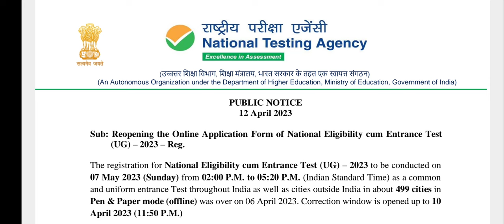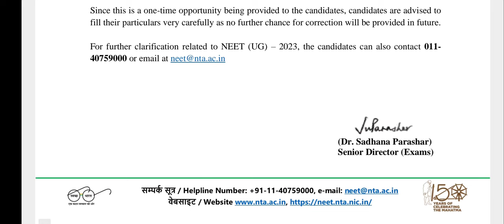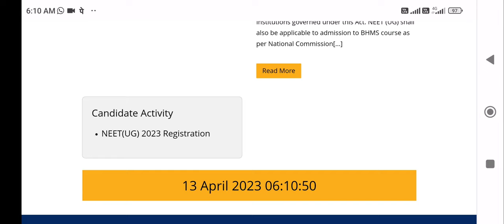NEET 2023 application form !! New public notice by NTA !! NTA ने Notice में किया Changes